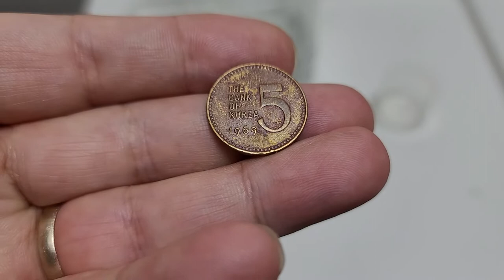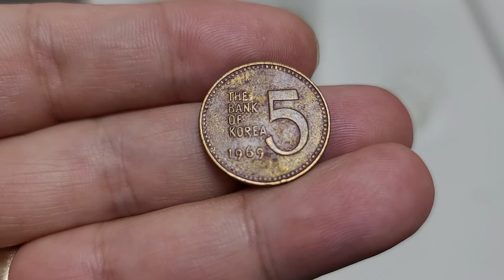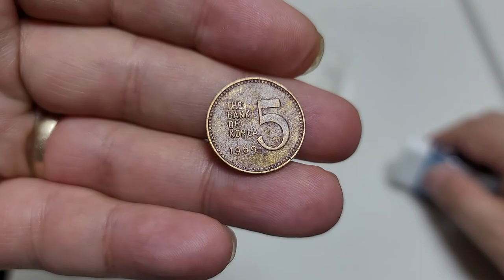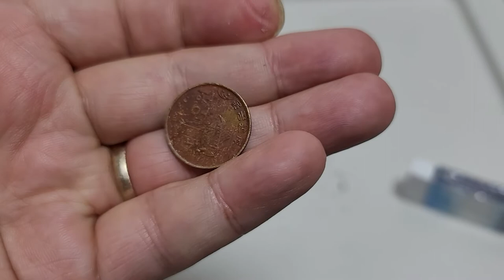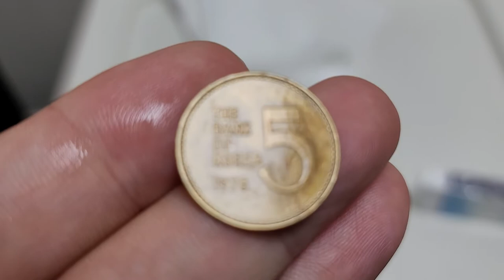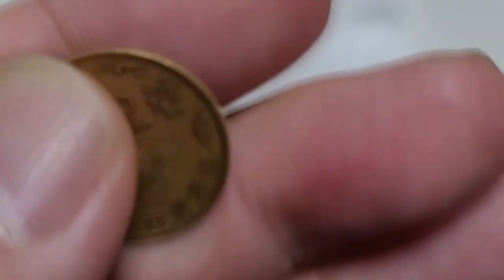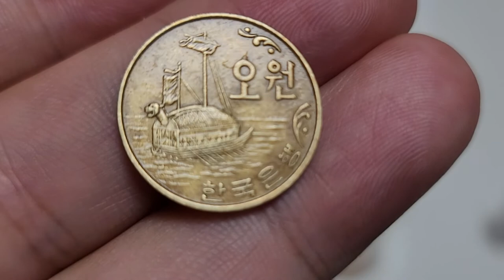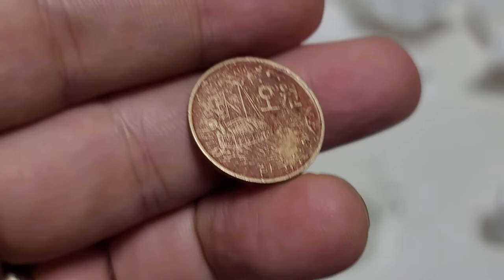5주 69년 적동 버라이어티 세척하기